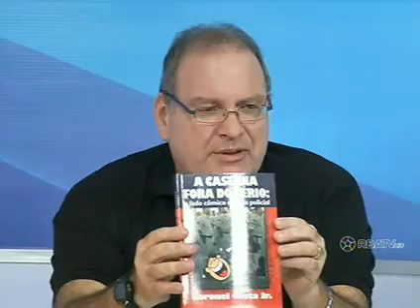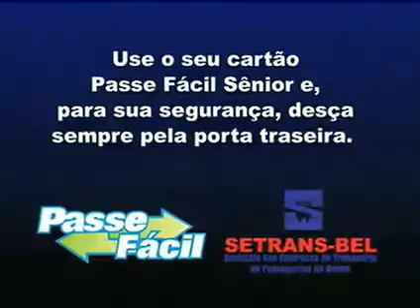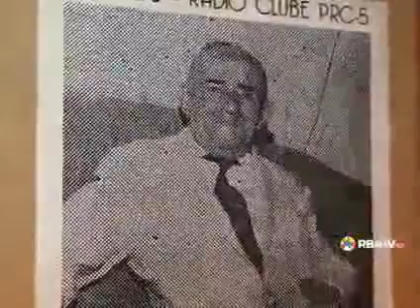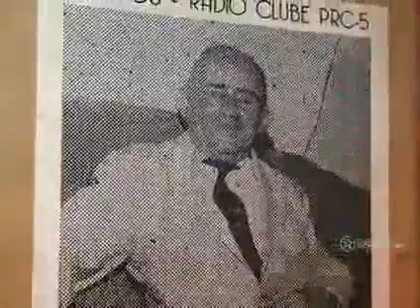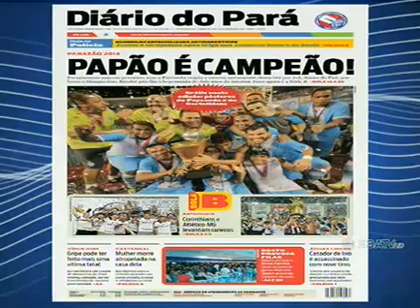Bola na Torre 1905)